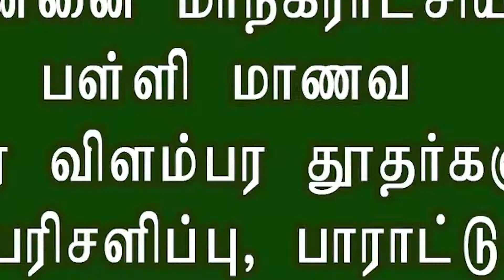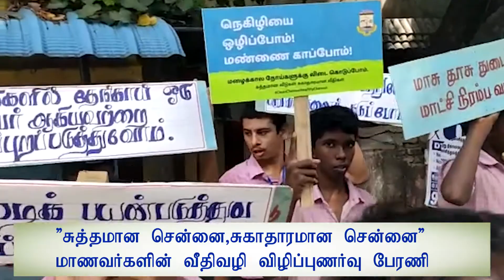Chennai Corporation School Students Rally | மாணவ, மாணவிகள் வீதி வழி விழிப்புணர்வு பேரணி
Chennai Corporation School Students Rally | சுத்தமான சென்னை, சுகாதாரமான சென்னையை வலியுறுத்தி மாணவ, மாணவிகள் வீதி வழி விழிப்புணர்வு பேரணி